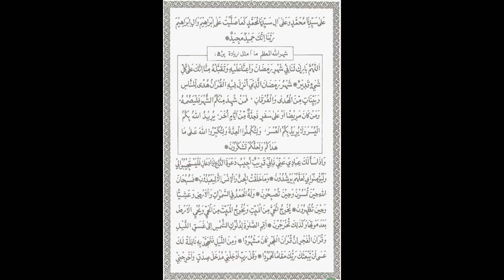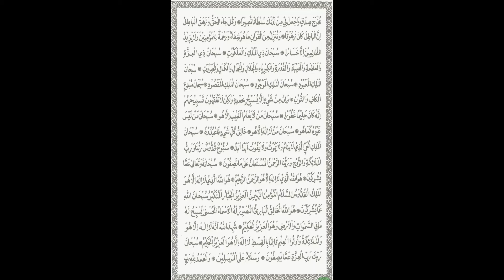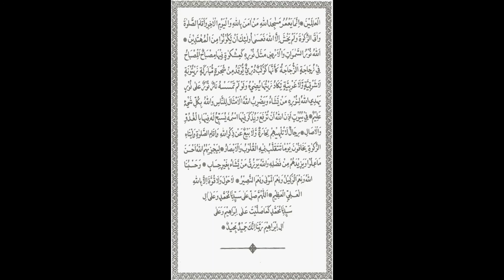SANAA Part 1...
Iltimas ud DUA ...FAJAR SANA'A in new lahen...